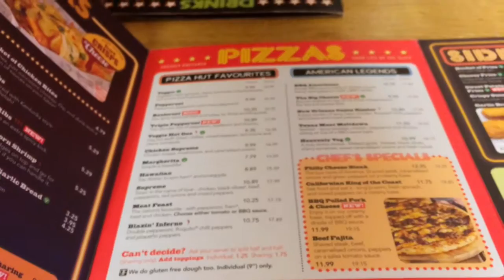WINTER WONDERLAND 2015 | VLOGMAS DAY 8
Join me and Andy in winter wonderland